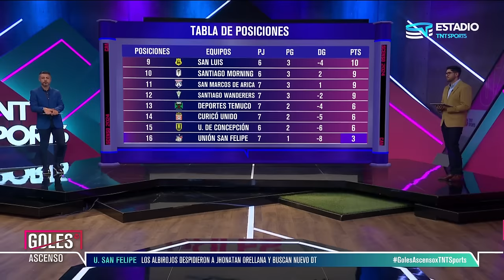Todos los GOLES | Campeonato Ascenso 2024 - FECHA 7 ⚽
🥅⚽ ¡En TNT Sports Chile te invitamos a vivir todos los detalles de la Fecha 7 del Campeonato Ascenso 2024!